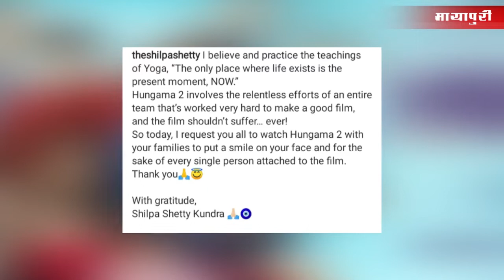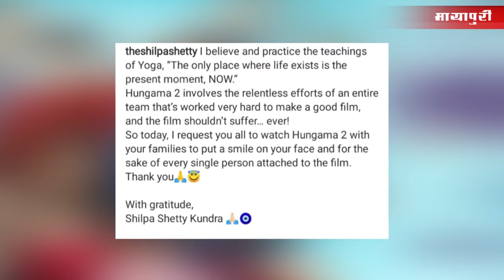Shilpa Shetty requests the audience to watch Hungama 2 | मेरे पति की सजा मेरी फिल्म को न दे ~ Shilpa